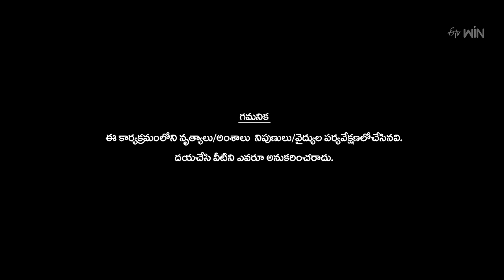Waltair Warriors Team Performance 2 | Dhee Premier League | Pre - Finals | 6th December 2023 | ETV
Waltair Warriors Team captivates the judges with a lively performance on orori yogi song and leaves everyone stunned with their performance.